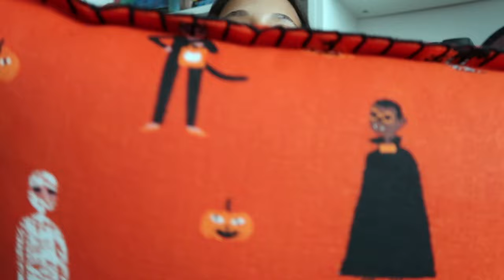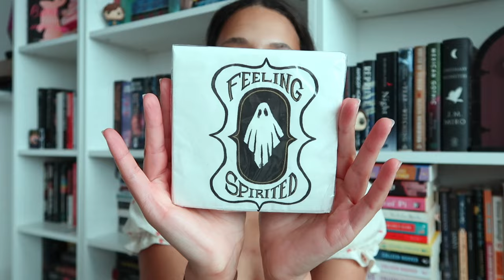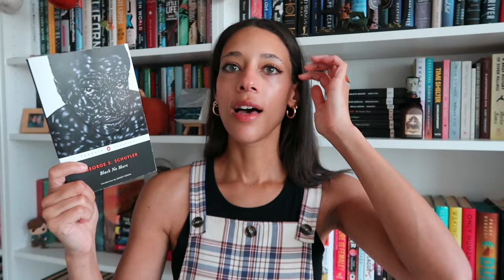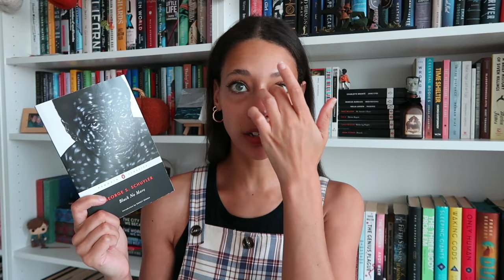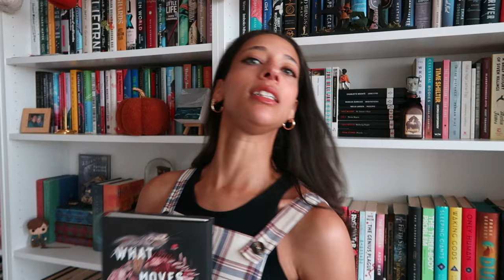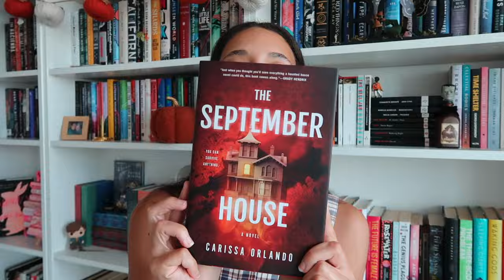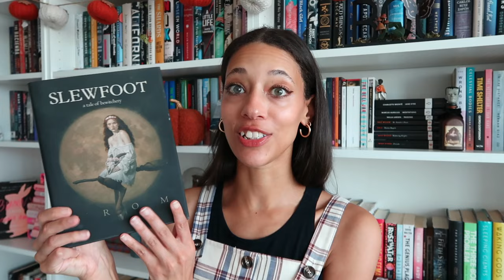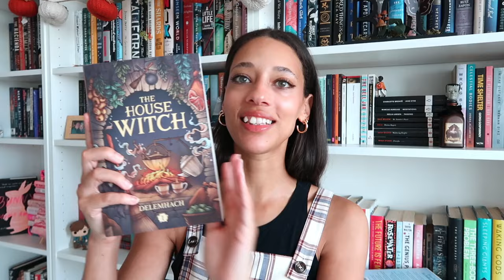decorating for fall, planning my fall TBR, and halloween decor hunting || Fall Reset Vlog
Shopping: 01:42
Haul 02:24
Decorating 08:00
TBR 12:45

Mentioned in Video:
@the_wandering_reader on Instagram